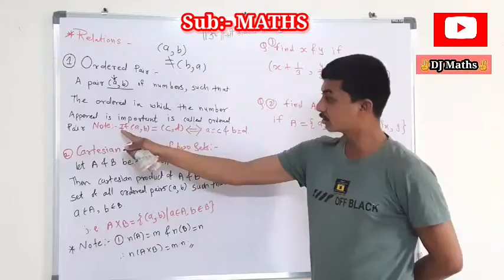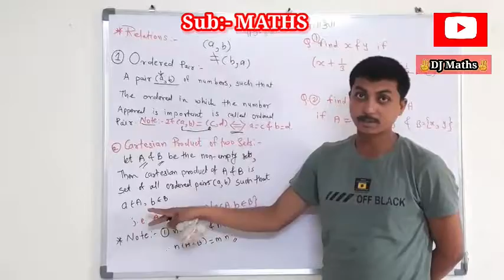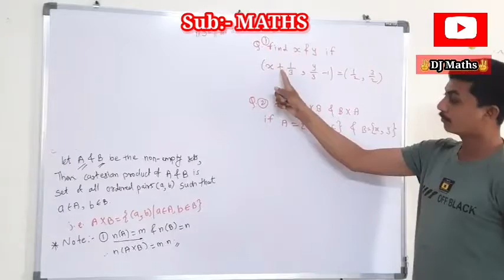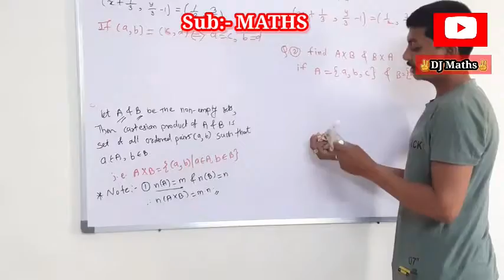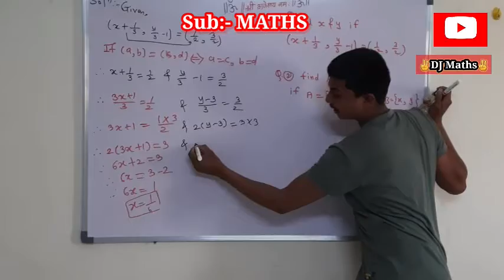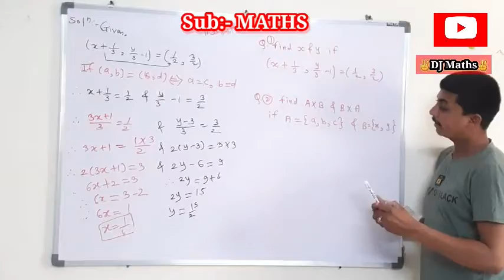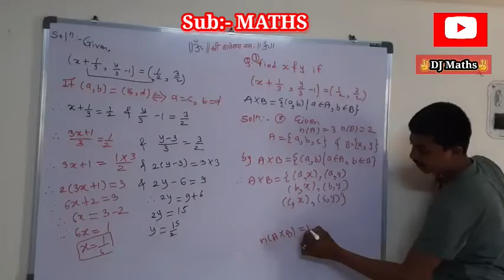Relation in sets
Ordered Paire & Cartesian Product